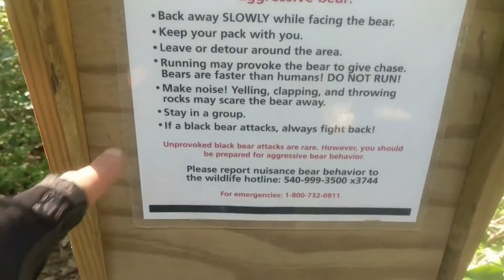Hiking The Appalachian Trail Solo Day 94 Trail magic Appalachian Trail Thru Hike